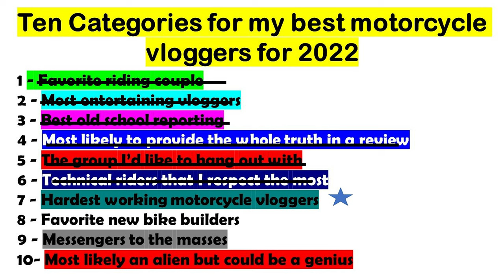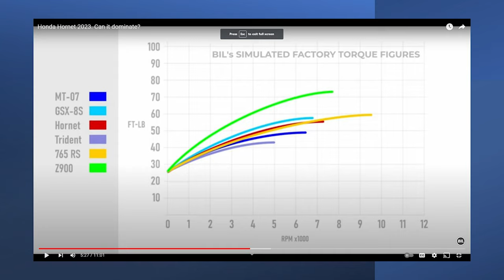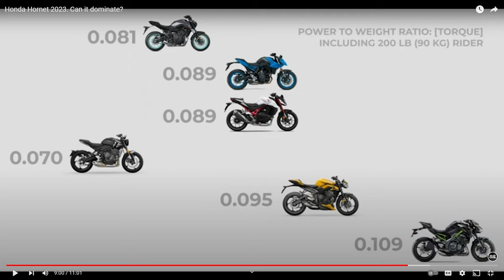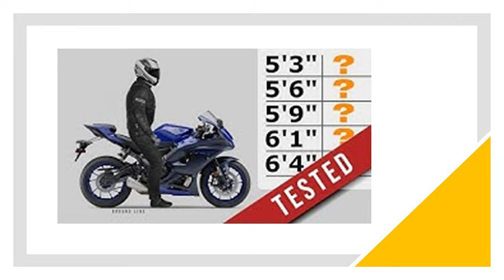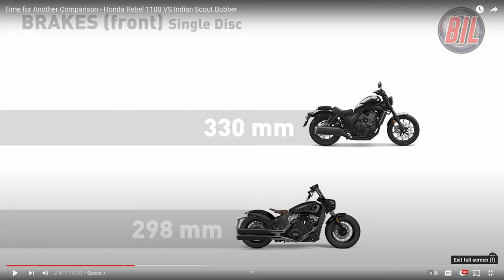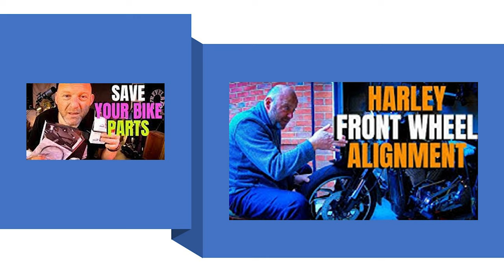My favorite hardest working moto vloggers of 2022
This is my 7th most favorite moto vloggers of 2022 - Hardest working

See the link in the comments section for these vloggers and the link to my channel for the first six.